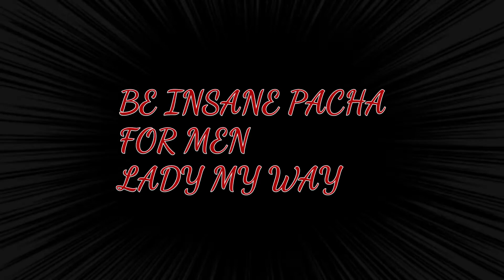BE INSANE, PACHA IBIZA PERFUME FOR MEN .REVIEW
Here you are the review of BE INSANE BY PACHA IBIZA PERFUMES
A GOOD OPTION FOR MEN!